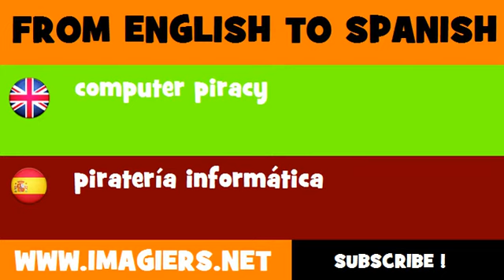ESPAÑOL = INGLÉS = piratería informática